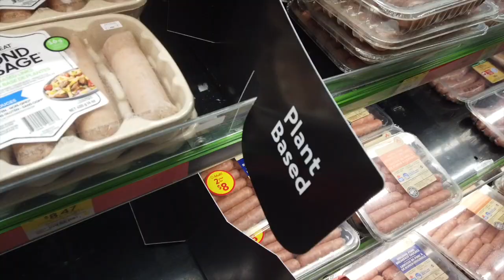Using The New Grocery Shopping Bag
JWPOV in 60 : Using The New Grocery Shopping Bag

A short 60 second music video of using a new food delivery bag recently bought off Facebook Marketplace in order to go grocery shopping.

Scenes shot with the DJI Osmo Pocket.